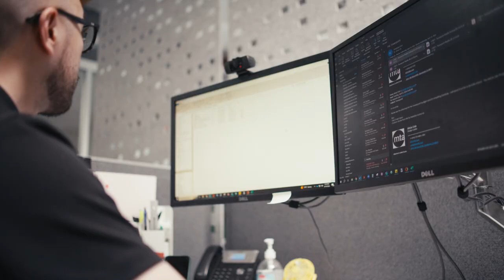Handshake Employer Testimonial: Rachael, MTA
Handshake offers students a resource to launch the next step in their career and employers access to hire the next generation of talent.